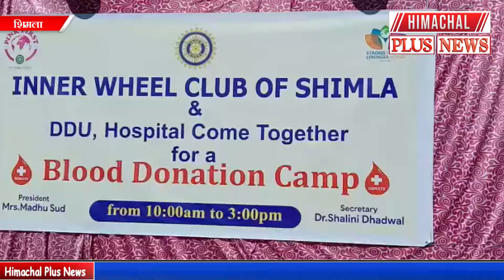शिमला : इनर व्हील क्लब शिमला और डीडीयू अस्पताल ने मिलकर किया रक्त दान शिविर का आयोजन